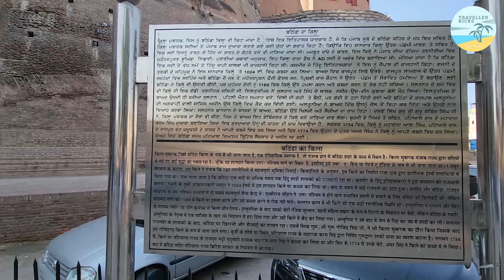Killa Mubarak | Bathinda | Punjab | Traveller Kicks | Vlog